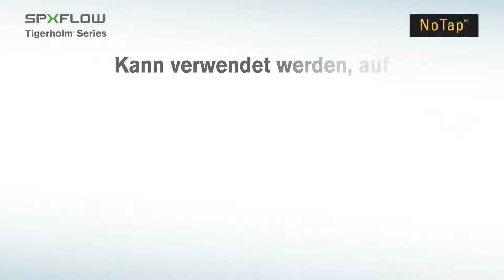NoTap- Sperrung - S1 (GERMAN)